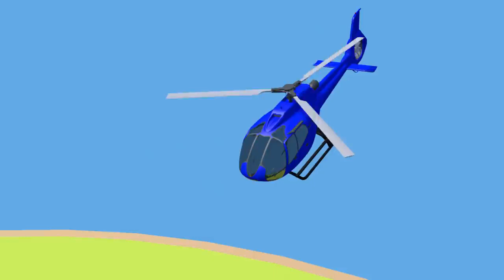헬리콥터와 마법의 물로 색을 배우십시오(720P_HD)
Learn colors with Police cars.

권투글러브와 자동차로 색깔배우기.

젤리볼과 과일, 자동차로 색깔 배우기.

장난감 자동차들과 미끄럼틀에서 색깔공부하기.

헬리콥터와 마법의 물로 색을 배우십시오.

색깔 자동차들의 열쇠찾기 대 탐험!! 모양공부, 색깔공부.